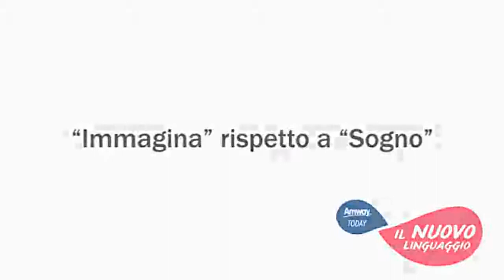"Immagina" rispetto a "Sogno"